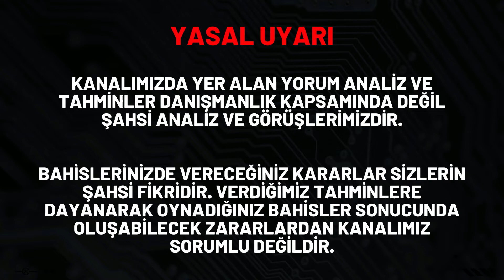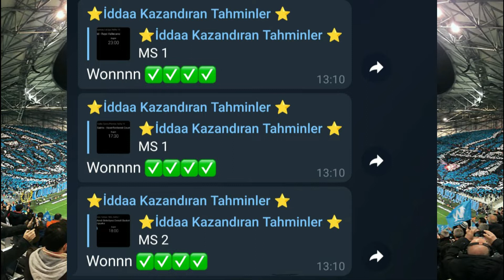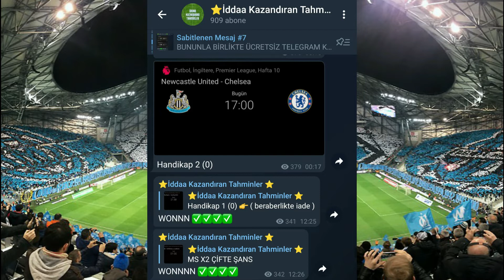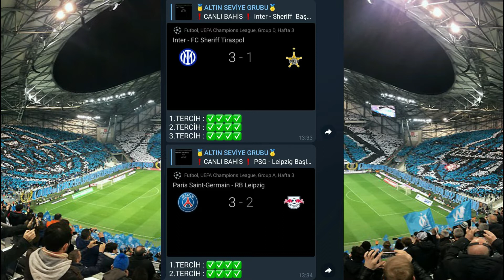HEPSİ TUTARSA ŞAŞIRMA... MUHTEŞEM ANALİZLER - 2 Aralık İddaa Tahminleri Taktik Oran Banko Analiz Kod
1XBET PROMOSYON (BONUS) KODU 👉   IKD19

      BETWINNER PROMO (BONUS) KODU 👉   IKD20

      MELBET PROMOSYON (BONUS) KODU 👉   IKD21

2 aralık iddaa tahminleri, günlük iddaa tahminleri, iddaa analizleri, iddaa taktikleri, iddaa kupon önerimizi ve iddaa programı banko maç yorumlarını İddaa Kazandıran Tahminler olarak sizler için seçip paylaştık. 3 aralık iddaa tahminleri videomuz yarın saat 12:00' de yayında olacaktır. Spor toto tahminleri hafta sonu iddaa bülteni, iddia analizleri, iddia tahminleri, iddia taktikleri her gün kanalımızda yayınlanmaktadır.  iddaa nasıl oynanır, iddaa kazanma yolları, iddaa oran şikesi, canlı iddaa, banko iddaa tahminleri, iddaa kasa katlama, iddaa maç sonuçları, canlı bahis, canlı maç ile ilgili iddaa futbol videoları çekmeyi planlıyorum. Kanalımızda Şampiyonlar ligi iddaa tahminleri, avrupa ligi iddaa tahminleri, süper lig iddaa tahminleri, konferans ligi iddaa tahminleri ve birçok lig idda tahminleri ve idda taktikleri hakkında idda analiz yapılmaktadır.